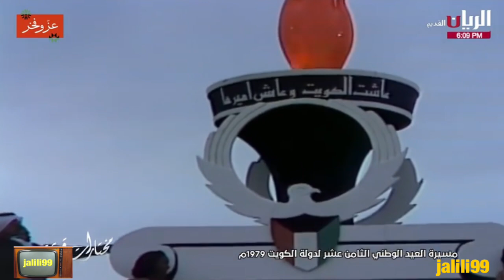HD 🇰🇼 ١٩٧٩م جودة عالية المسيرات الشعبية بمناسبة العيد الوطني الثامن عشر وذكريات الزمن الجمييل…